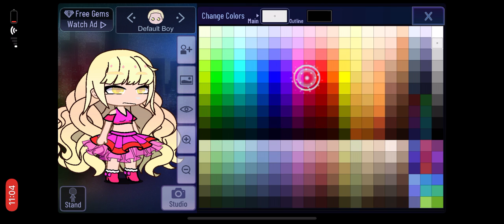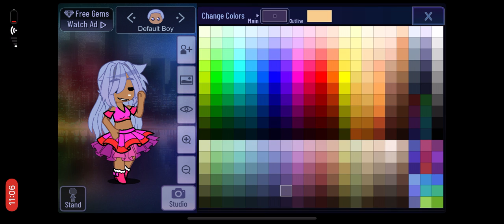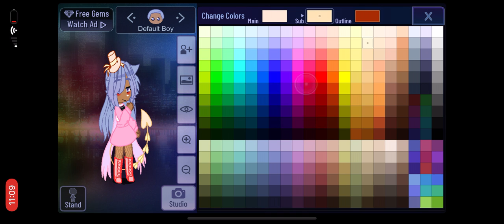Changing stereotypes part 2-